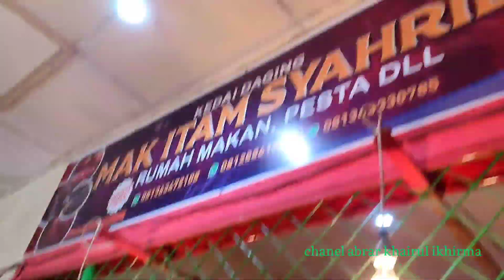Waduh !!! Begini Akhirnya Reaksi Buat Content untuk Chanel YouTube | Nyesal jadi Youtuber ???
Kompilasi reaksi yang didapat saat membuat content demi content untuk chanel abrar khairul ikhirma di kanal YouTube @abrarkhairulikhirma2150